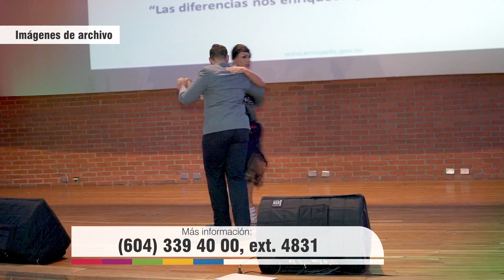ENVIGADO DE COLORES (NOTA 096)